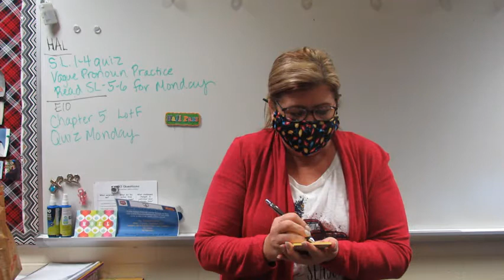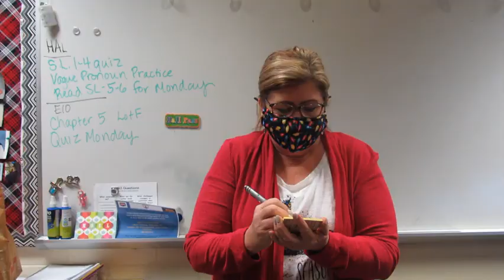The Walk Home by Christine Liang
Credits; Music